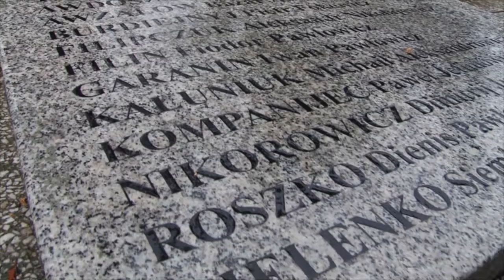Co z czerwoną gwiazdą? Służby wojewody poproszone o interwencję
Po akcji Młodzieży Wszechpolskiej, która protestowała przeciw czerwonej gwieździe na mogile żołnierzy radzieckich przy ulicy 30 Stycznia, temat podejmują lokalni działacze Prawa i Sprawiedliwości. Radni na ręce przewodniczącego rady złożyli projekt uchwały sprawie wyrażenia zgody na likwidację „czerwonej gwiazdy” jako symbolu totalitaryzmu. Radni powołują się na opinię Instytutu Pamięci Narodowej w Gdańsku, który wydał opinię co do zasadności usunięcia „czerwonej gwiazdy” jako symbolu totalitaryzmu. Zdaniem członków PiSu byłoby to zgodne z oczekiwaniami tczewian. A co na to władze miasta? Skwer przy ulicy 30 Stycznia od dawna budzi spore emocje wśród mieszkańców Tczewa. Istnieją dokumenty - m. in. tzw. "paszport grobu" z 1948 roku, który na podstawie działań ekshumacyjnych, potwierdza, że jest to miejsce pochówku. Pod płaską płytą pamiątkową spoczywają szczątki najprawdopodobniej 469 żołnierzy radzieckich zwiezionych tu z różnych zakątków okolic Tczewa. Dzięki działaniom m. in. Międzynarodowego Czerwonego Krzyża udało się ustalić nazwiska około 111 osób pochowanych w mogile. Pomnik co jakiś czas budzi zainteresowanie mediów - w przeszłości obelisk pomalowano m. in. farbą.